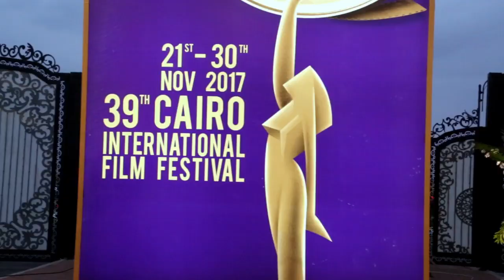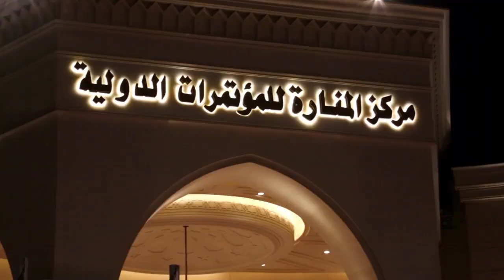إنفراد شاهد التحضيرات الأولى لمهرجان القاهرة السينمائي 39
برنامج هوليود الشرق إعداد وتقديم وإخراج الإعلامي محمد سعد يعرض على قناة الشرقية الفضائية